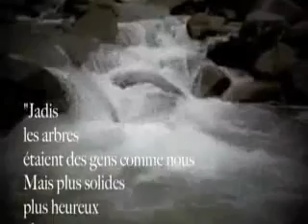TEASER Diplôme Théâtre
" La Songe " August Strindberg